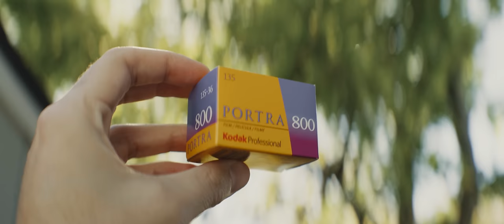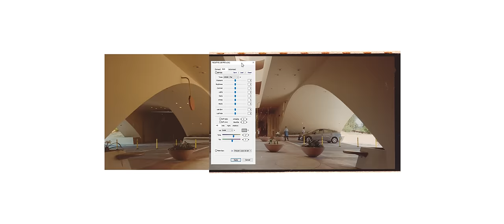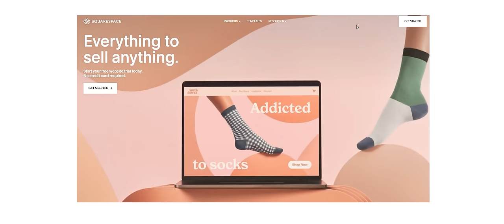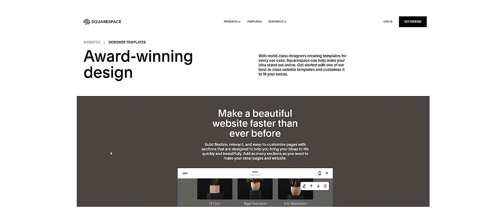more xpan shenanigans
podcast: @mamiyamigos
cameras: fuji tx-1 (hasselblad xpan)